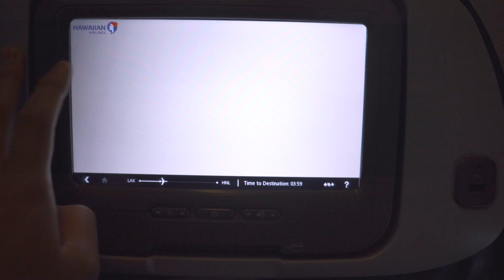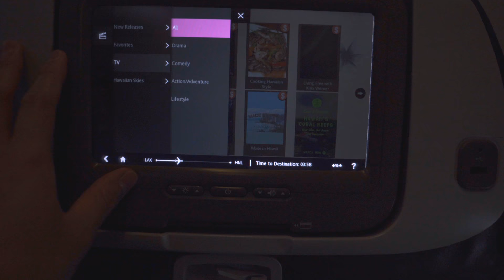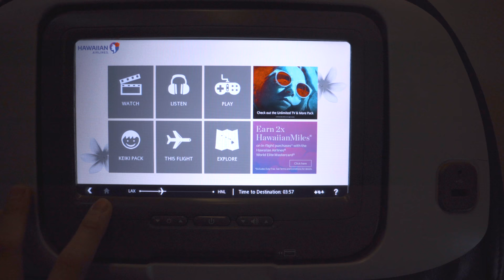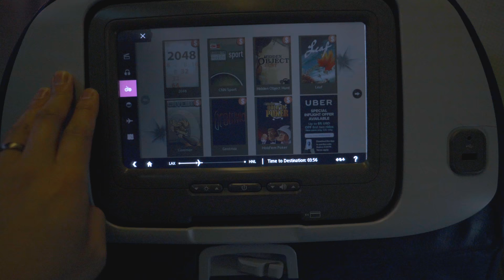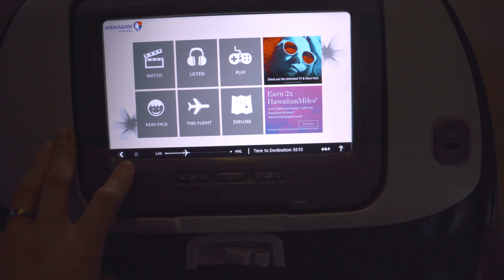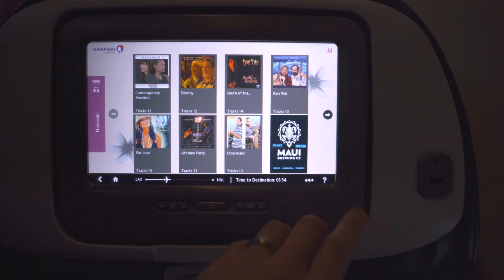Hawaiian Airlines Airbus 330-200 (332) V2 In Flight Entertainment Economy Class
Here is a video of me playing around with the in flight entertainment system.  As you can see it is a little bit unresponsive to my touch presses and takes a few presses to register.  Most movies and tv shows are for pay and they had one movie Moana for free on this flight.